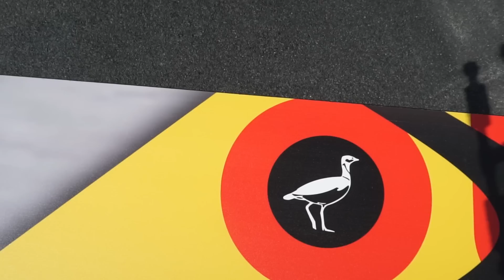"Cerise sur le Drapeau"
Cérémonie du "Drapeau" pour la fin du gros oeuvre du Centre Culturel et social de l'îlot K à Fresnes La Cerisaie. Une construction Outarex filiale Spie batignolles. Maître d'ouvrage Valophis habitat. Architectes Daquin& Ferrière Architecture et 3A-IDF.